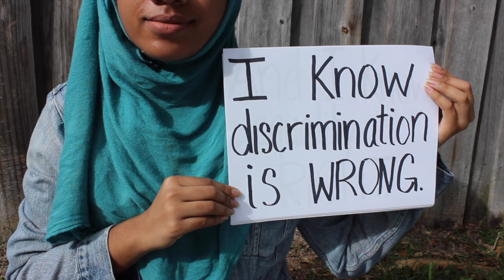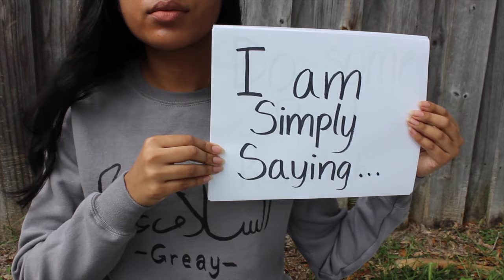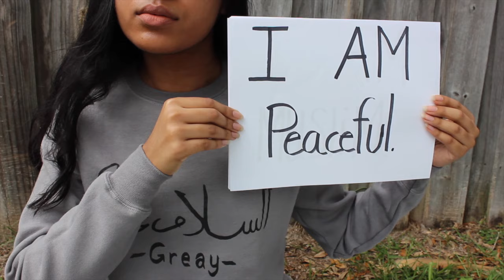Turn Off The News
Hi everyone! This is different than my normal videos. I am definitely showing you my serious side. I am Muslim and proud. I am not a violent human being. Unfortunately, there are people giving a misrepresentation of Islam and I wanted to show you that Muslims are real live human beings with goals, hobbies, and futures. There is nothing to be Islamaphobic about. Thank you, hope you enjoy. Have an awesome day! :)